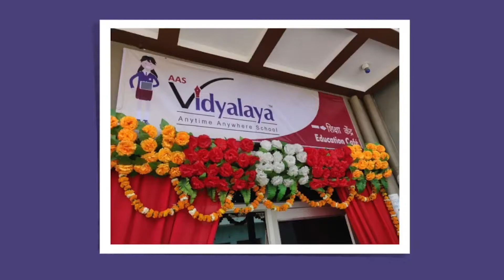Bridge The Digital Divide with AAS Vidyalaya Education Cafes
20,000+ Video Classes aur 100,000+ Q&As ke liye AAS Vidyalaya mein aaj hi enroll karein. Attend all classes anytime. Live progress tracking. Online Subject Teacher Help. All Subjects - Science, English, Maths, Social Science, Computers, Sanskrit / Marathi, Hindi

NCERT, CBSE, NIOS, Maharashtra Board, UP Board, MP Board, Bihar Board, Rajasthan Board